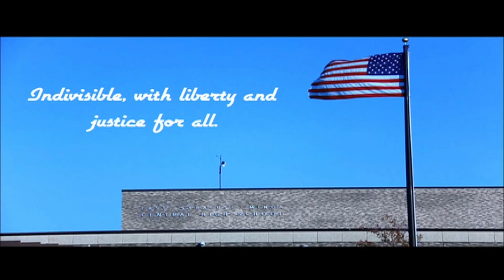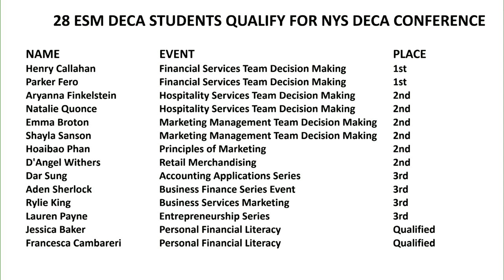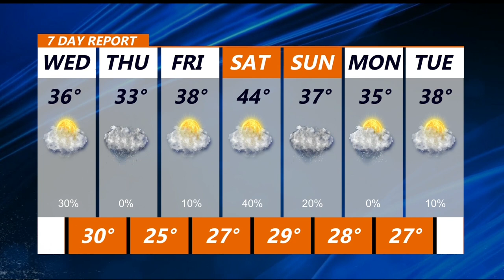12 22 2021